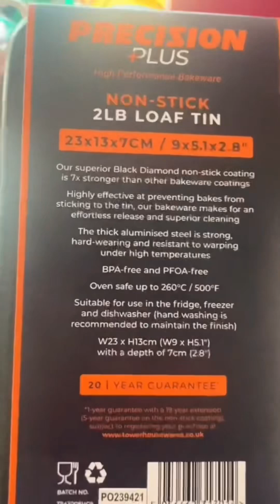سر نجاح كيكة الليمون بتاعت Starbucks لازم تجربوا الوصفة هتنجح معاكم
‎مقادير كيكة الليمون :- ٣ بيضات بحرارة الغرفة متوسط الحجم، ١/٢ ملعقة صغيرة فانيليا بودرة، قشر ليمونة كاملة، عصير ليمونة كاملة، ١ كوب سكر وملعقة كبيرة، ١ ملعقة كبيرة حليب مكثف محلاي، ١/٢ كوب سمنة او ممكن استبدال بالزيت، ١ كوب حليب بحرارة الغرفة، ٢ كوب دقيق منخول، زرة ملح، ١ ملعقة كبيرة بيكنج باودر، ١/٤ ملعقة صغيره بيكربونات صودا. للصوص:- ٥ ملاعق كبيرة حليب مكثف محلاي، قشر ليمونة، عصير ليمونة